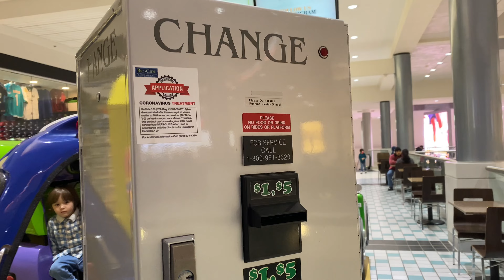nepali LITTLE GIRLS ROOM MAKEOVER ! Organize, Decorate & Paint With Me 💖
Hey guys in today's video I will be sharing with you how I rearrange my daughters' room. My 3 year-old . I love how the room turned out and hopefully, this gives you some ideas for your little ones' rooms. @AlinafamilyVlogs

FOLLOW US ON.